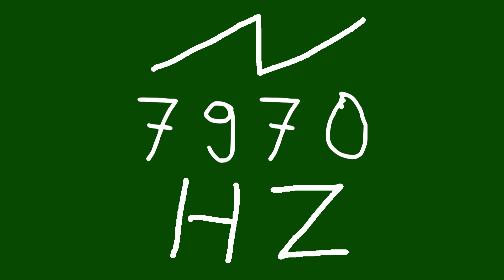7970 hz saw